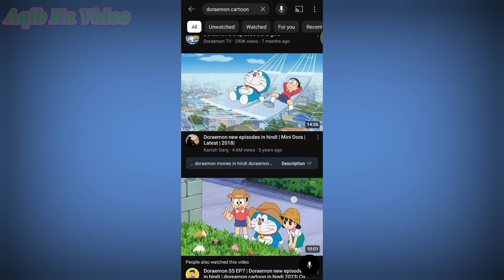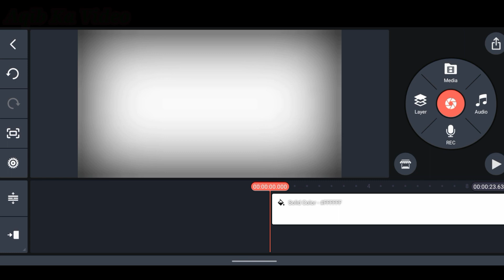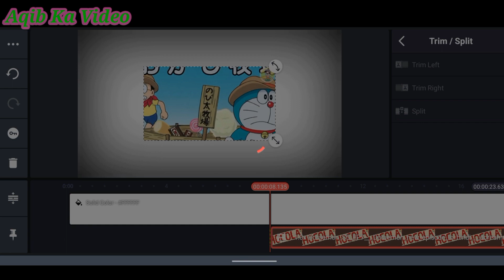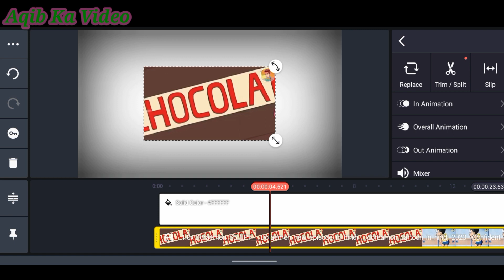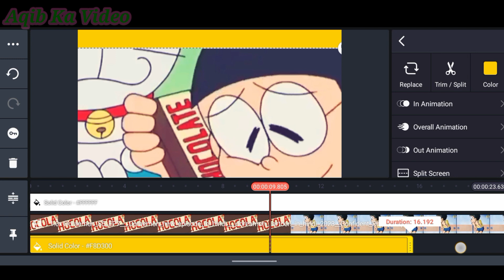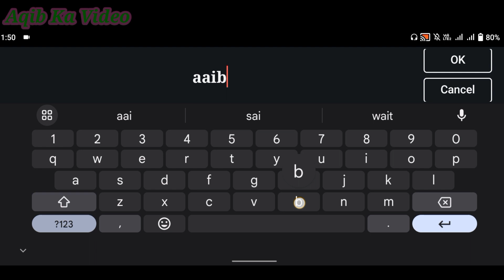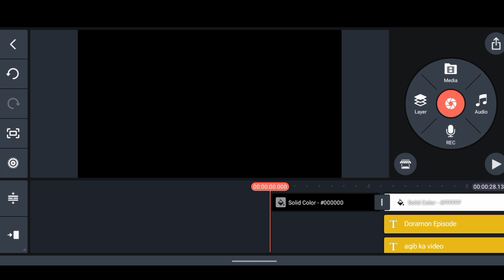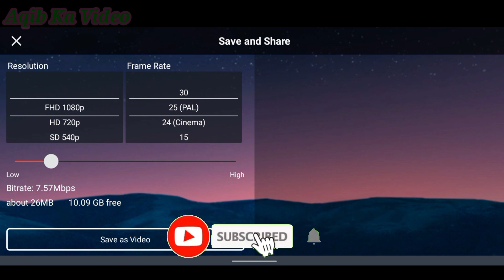Upload Doraemon Cartoon Without Copyright | Copy Paste | doraemon cartoon kaise banate | aqibkavideo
🔥 Upload Doraemon Cartoon Without Copyright 😱  Copy Paste ✅  doraemon cartoon kaise banate hain

copy paste
YouTube copy paste channel
YouTube channel ideas
best channel idea for Youtube
how to upload cartoon video on YouTube without copyright